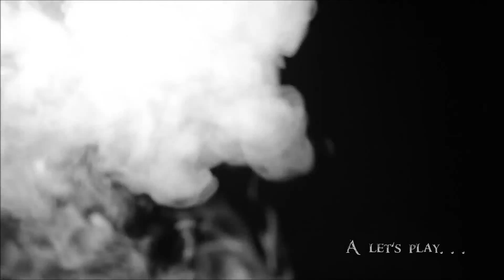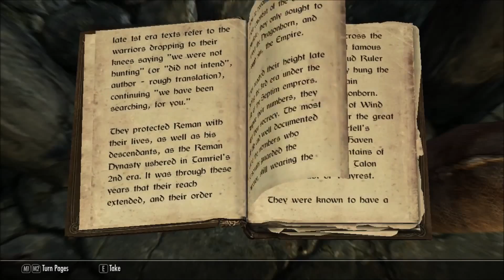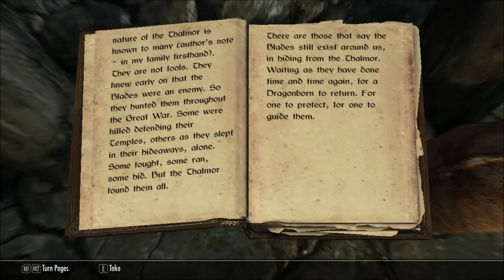Let's Play SKYRIM | P 7 | Thalmors Are A Pain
As I'm still a novice in the lands of SKYRIM, I will venture through it and understand it. Leave a rating of good or bad and comment for any tips, questions, or etc.